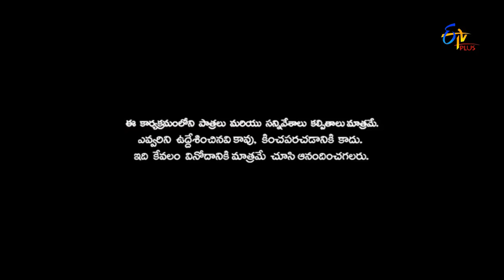Patas - 6th May 2016 - పటాస్ - Full Episode 132